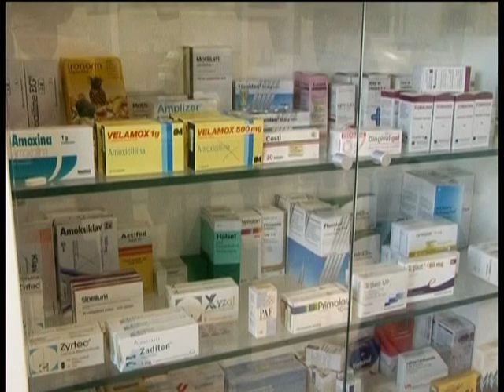MBLEDHJA E QEVERISE RRITET NUMRI I BARNAVE TE RIMBURSUESHME NGA SHTETI LAJM